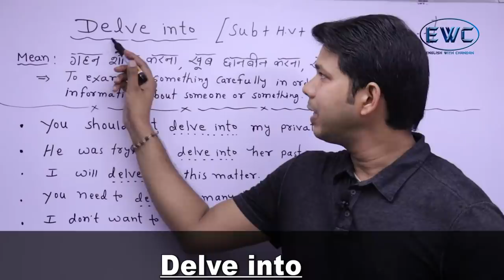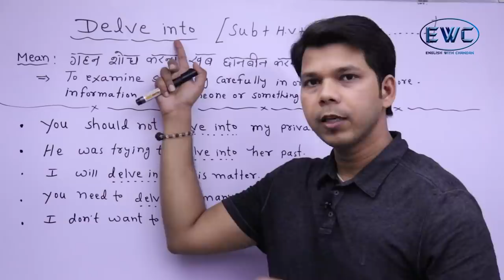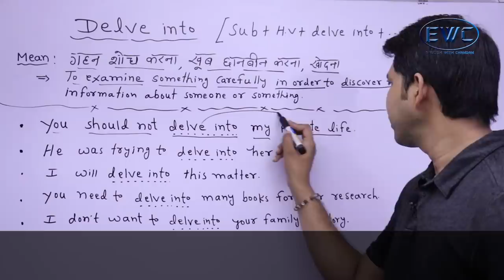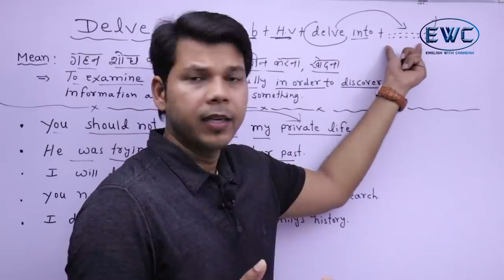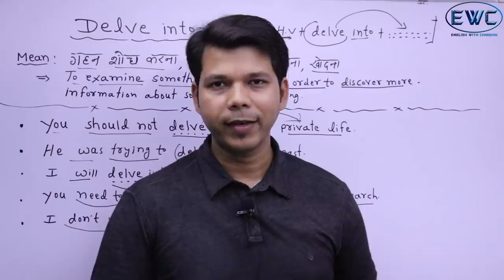DELVE INTO IN ENGLISH ADVANCE STRUCTURE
This video is about an advance structure 'DELVE INTO"